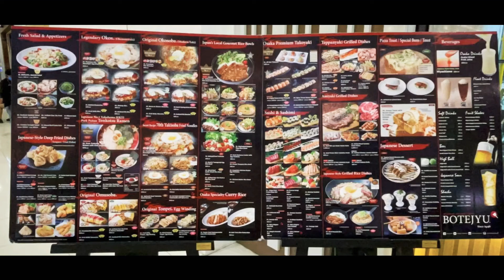BOTEJYU || Ramen & Yakisoba Fried Noodle